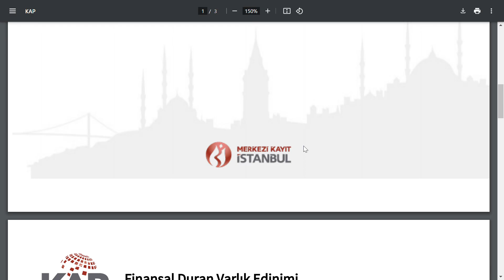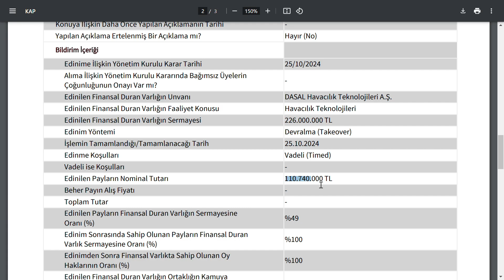TÜRKİYENİN EN BÜYÜK ŞİRKETİNİN İŞTİRAKİ OLAN ŞİRKETİ KAPTI | VE HİSSE ZIPLADI | BİST BORSA PARA